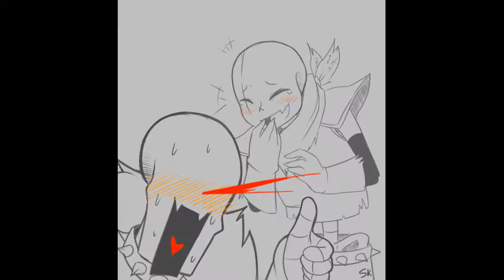Psalm Dla Ciebie Piotr Rubik RedBerry Y Blueberry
Es una canción en coreano antes que digan :v se llama Psalm Dla Ciebie Rubik :3 disfruten :v